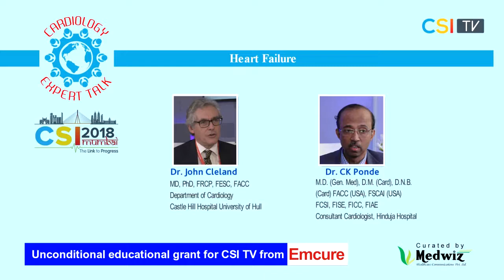Dr. John Cleland and Dr CK Ponde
Topic: Heart Failure.